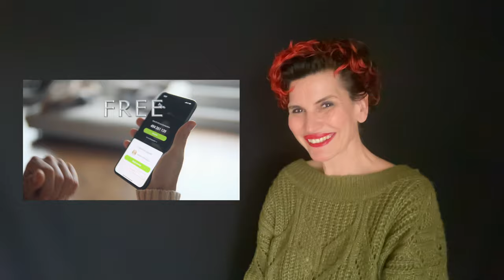VIRTUAL PHOTOGRAPHY - HOW IT WORKS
How does Virtual Photography work? Allow me to tell you how it works for me, NUX. If you have more question or you would like to book a session, please go and check to be in touch.
The free APP to download to your mobile device is called  - Shutter App - .